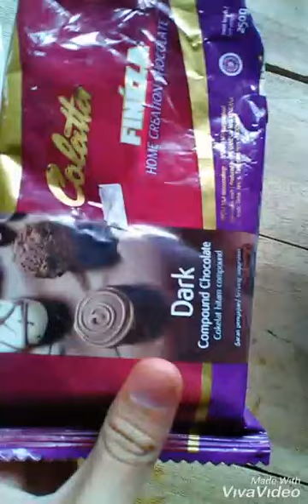Cemilan sehat dan peraktis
Untuk anak nya ya. Bunsay cemilan sehat untuk anak kita .